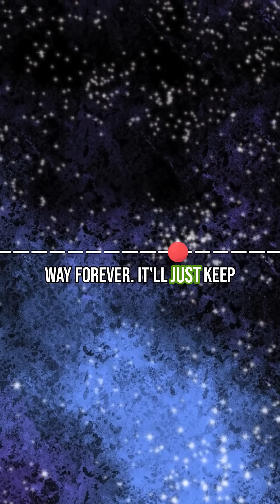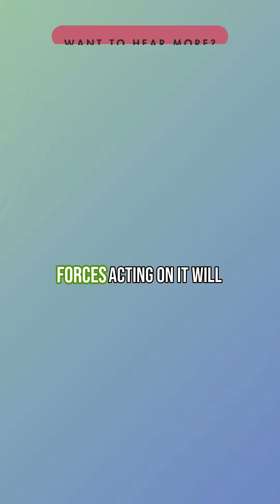Why a ball in space has TRANSLATIONAL SYMMETRY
A short clip from episode 7 about Emmy Noether, a physicist whose theorem has become fundamental to solving physics problems! Listen to the full episode now here on YouTube or wherever you get your podcasts.